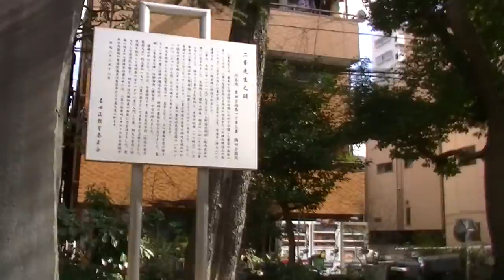How to enjoy Japan travel in Tokyo sky tree part24.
この動画は東京スカイツリー編です。Part1－Part62まであります。